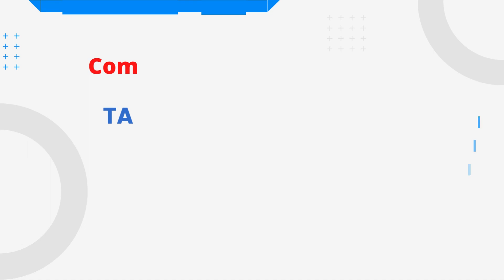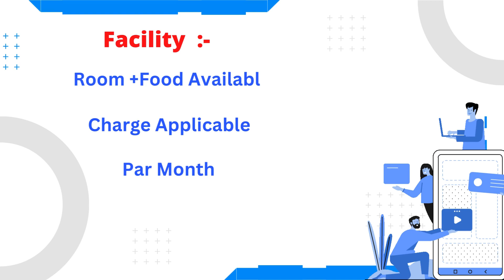DIRECT JOINING FOR TATA COMPANY || JOB IN BANGALORE || 2024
Hiring Company name :- TATA

Qualification :-  12th any Degree

JOB Location :-   Bangalore Karnataka

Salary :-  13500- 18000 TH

ROOM +FOOD   AVAILABLE
Charge Applicable  for Room & food

If you want more details :-

 • JOB IN BANGALORE || Latest Job Openin...